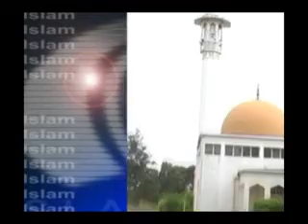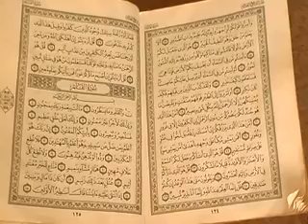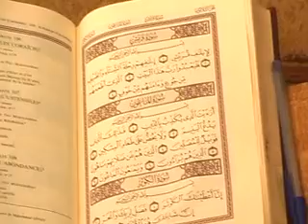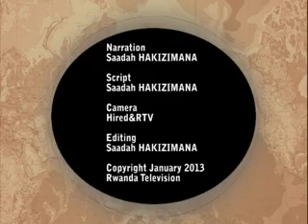MADRASAT CENTRE CULTUREL ISLAMIQUE KHADAFI LE 06 01 2013